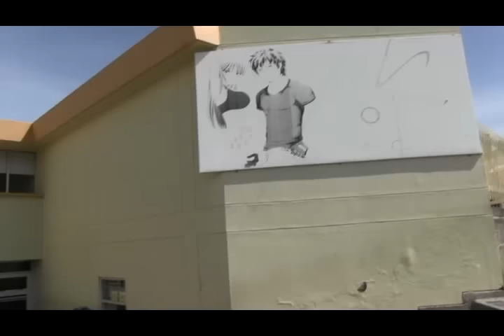Motociclista resultó gravemente herido al chocar con una camioneta en el Malecón de San Gil